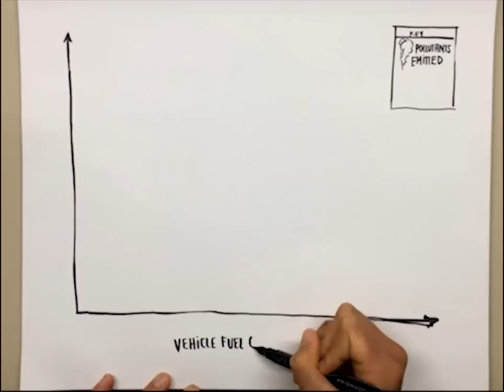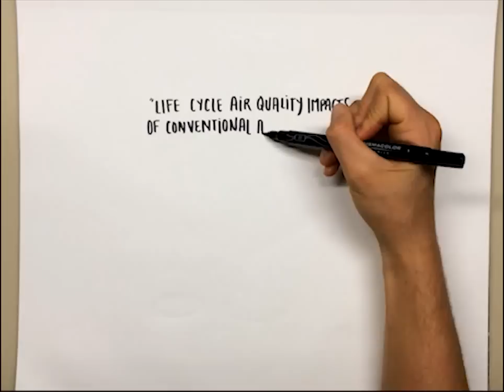Life cycle air quality impacts of light-duty transportation: Video abstract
Life cycle air quality impacts of conventional and alternative light-duty transportation in the United States

Authors: Christopher W. Tessum, Jason D. Hill, and Julian D. Marshall

Published in the Proceedings of the National Academy of Sciences of the U.S.A.

Video created by Abby VanMuijen.